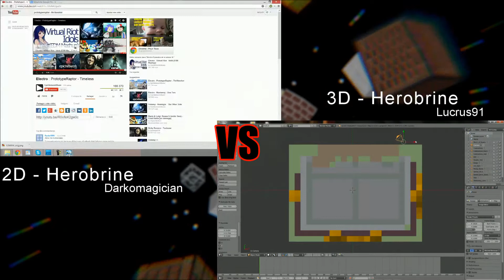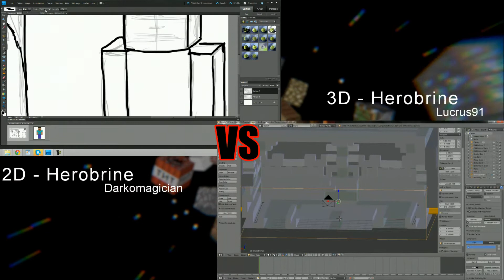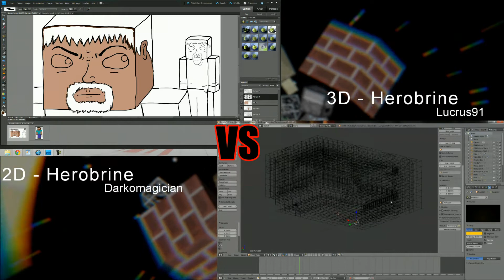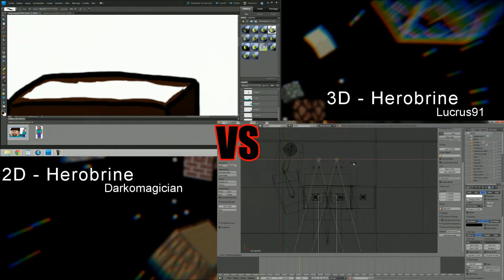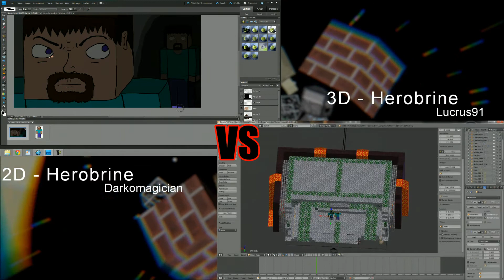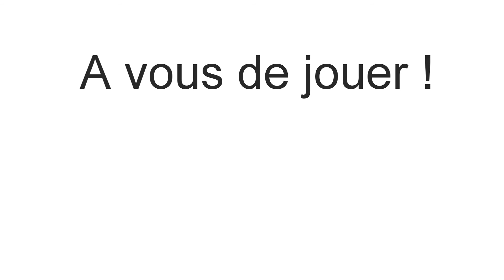2D VS 3D Speed art battle - Herobrine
Speed art battle concernant herobrine + Résultat du speed art battle "le buzz de l'été".